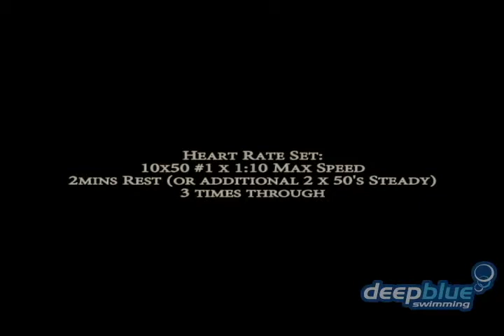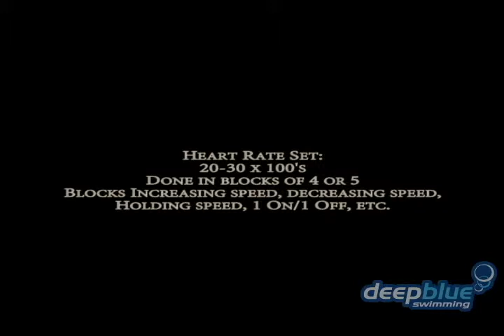Mark Skimming Interview March 2012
Following on from our Interviews with David McNulty and Stacey Tadd we've now got this interview with Mark Skimming, Head Coach of the Bath Uni Swim Programme.

The interview was recently done, after the Olympic Trials meet where Mark successfully placed Stacy on the Team.

Here he talks about some the sets he likes to do, how important kicking is to his programme and also gives advice to young coaches on what they need to do to produce the goods.